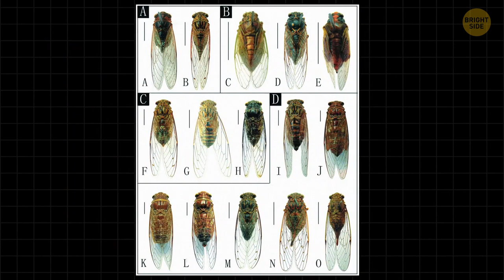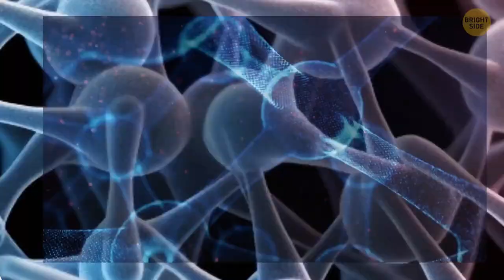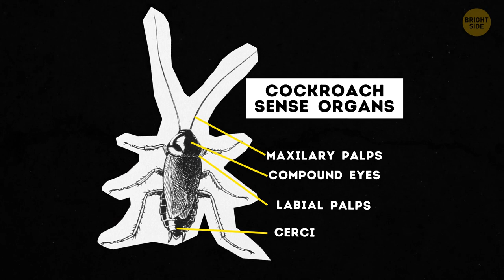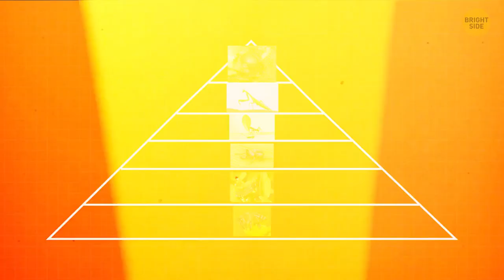How Much Do You Know About the World's Most Mysterious Insects?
In today's captivating journey, we are about to unravel the enigmatic world of insects that defy conventional understanding. Join us in exploring the intricate tapestry of the insect kingdom as we ask a fundamental question: "How much do you really know about the world's most mysterious insects?" Prepare to be astonished as we delve into the secret lives of these tiny yet fascinating creatures, uncovering mysteries that challenge our perceptions of the natural world. Buckle up for an enthralling adventure into the depths of entomological intrigue!

TIMESTAMPS:
0:01 Most mysterious insects in the world
09:22 The strongest insect in the world
17:41 Most dangerous insects